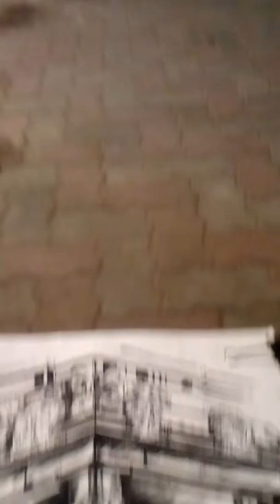Pen sketch on d spot sketch by KOODALKANNAN